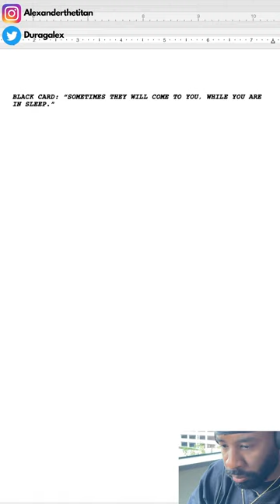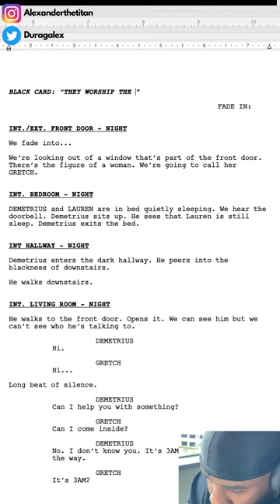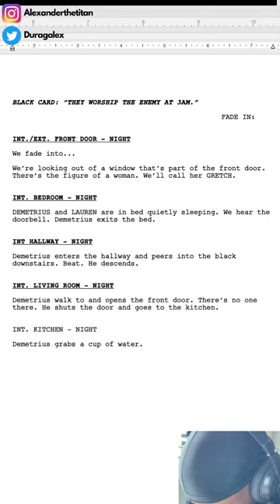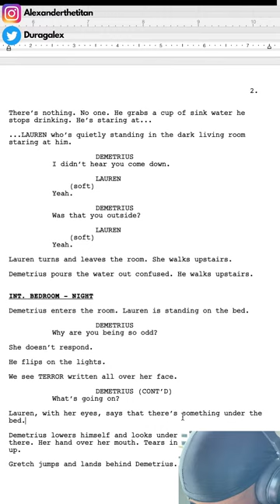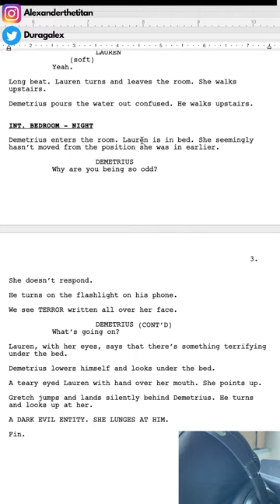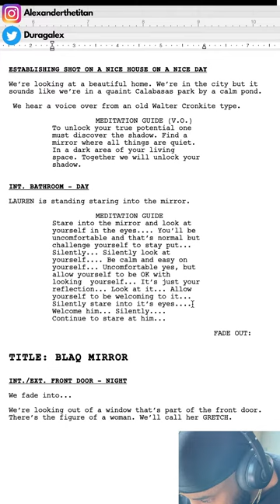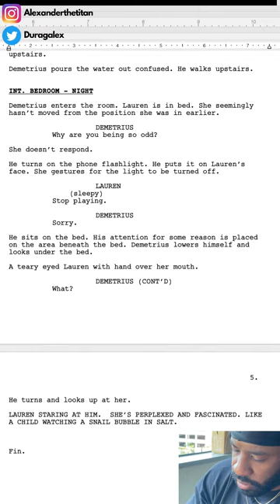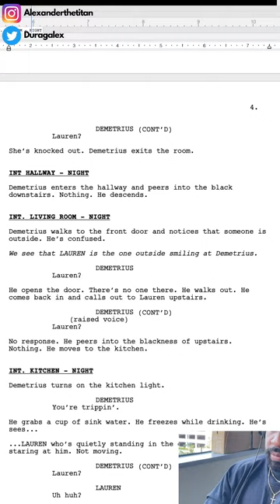Writing a short film (part 4)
Parameters
Short. Quiet. J horror. EMULATE the feeling of the Francisco Goya Black Paintings.